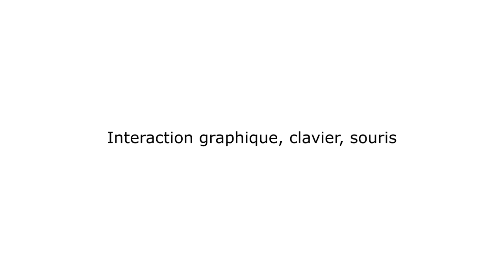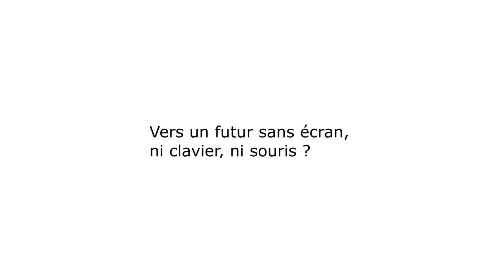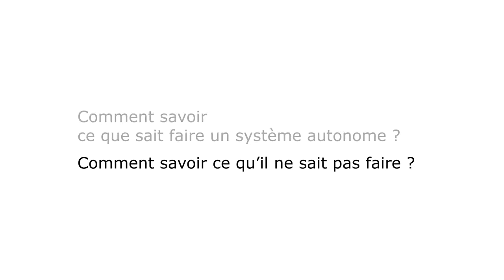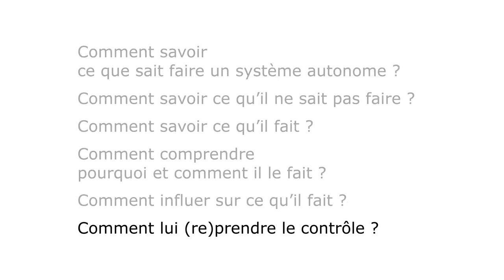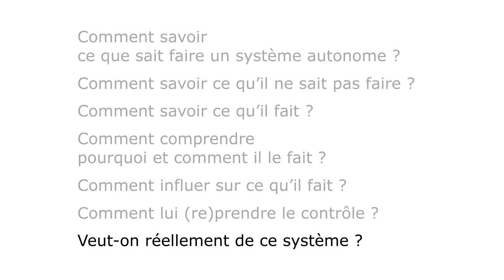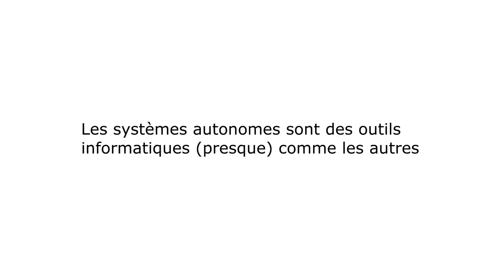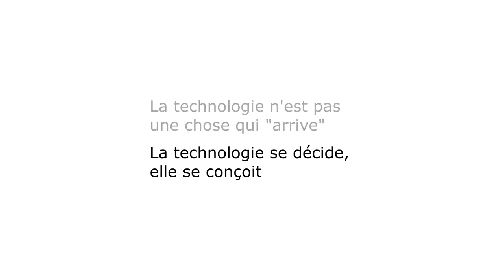Nicolas Roussel | Reprise en main des systèmes autonomes informatiques | BeyondLab Insights 2016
Le futur est déjà présent, entre les mains des chercheurs !
BeyondLab Insights vous amène à la rencontre de ceux qui font ce futur. Venez découvrir un aperçu de ce qui vous (peut vous) attend(re) dans les prochaines années.

BeyondLab Lille est une association qui s'intéresse à la diffusion des savoirs et à la mise en relation entre les différentes sphères de la société qui pourraient en faire usage.

BeyondLab Lille fait partie du réseau BeyondLab fédérant ces initiatives provenant de différents endroits du monde, pour tout savoir